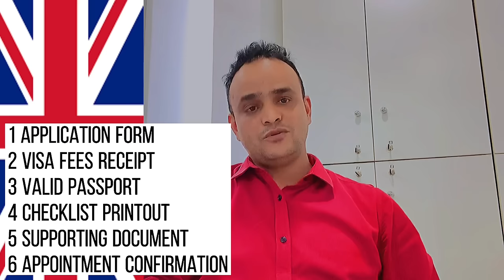UK Visa Process Step by Step - Document and Fees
In This Video I Am Going to Share My Personal Experience. How I Got a UK 2 Years Multiple at My First Attempt. I’m Going to Share What the Process Documents with Step-By-Step Guidelines.

VISA FOR UK
VISA TO UK
VISA APPLICATION
STUDENT VISA
VISA APPLICATION UK
UK STUDENT VISA
WORK VISA UK
APPLY UK VISA
UK SPOUSE VISA
SPOUSE VISA
APPLY FOR UK VISA
INDIA VISA UK
UK VISA REQUIREMENTS
VISA IMMIGRATION UK
UK IMMIGRATION
TOURIST VISA UK
VISIT VISA UK
TIER 2
WORK VISA FOR UK
VFS
UK VISA

TIER 2 VISA UK
HOW TO GET UK VISA
STUDY VISA UK
VFS UK VISA
SPOUSE VISA UK REQUIREMENTS 2021
SENIOR CARER VISA UK
UK WORK PERMIT VISA 2021
UK SKILLED WORKER VISA 2021
HEALTH AND CARE VISA UK
UK VISA FEES IN NIGERIA 2021
UK SKILLED WORKER VISA
UK RED LIST COUNTRIES
BNO VISA
UK BNO VISA
UK STUDENT VISA NEW RULES 2021
CHILD STUDENT VISA UK
UK VISA
UK TRAVEL RESTRICTIONS
UK VISA EXTENSION
GRADUATE VISA UK
UK GLOBAL TALENT VISA
SKILLED WORK VISA UK
GLOBAL TALENT VISA
TB TEST FOR UK VISA
TRAVEL VISA
UNITED KINGDOM
STUDENT
SPOUSE
WORK PERMIT
INDIAN PEOPLE
UNITED STATES
TRAVEL
FEE
JOB
IMMIGRATION
A VISA
PASSPORT
COUNTRY
VISA
LONDON
VISA
CANADA
VFS GLOBAL
UK VISAS AND IMMIGRATION
CITIZENSHIP
PAKISTAN
PAKISTANIS
DOCUMENT
VISA REQUIREMENTS FOR BRITISH NATIONALS (OVERSEAS)
BRITISH NATIONAL (OVERSEAS)
HEALTH CARE COVERAGE AND ACCESS
SKILLED WORKER
SKILL
GRADUATE SCHOOL
AMERICAN EXPRESS
POSTGRADUATE EDUCATION
RELOCATION
F VISA
ISLAMABAD
LAHORE
FUNDING
EUROPEAN ECONOMIC AREA FAMILY PERMIT
CONSULTANT
UNITED KINGDOM NATIONAL HEALTH SERVICE
GIFT CARD
STUDENT
DEPENDANT
PAKISTANIS
COUNTRY